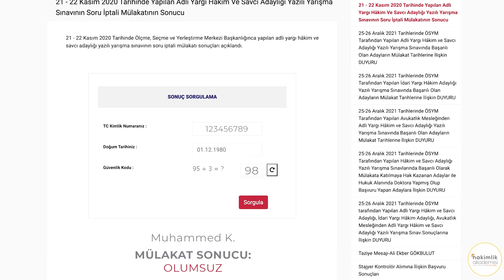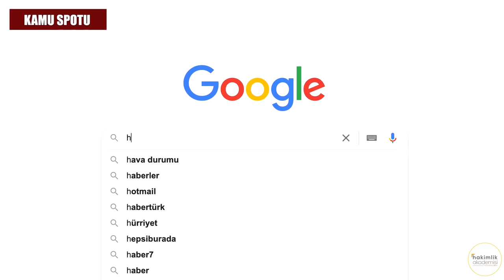Adli-İdari Hakimlik Mülakat Provaları | Hakimlik Mülakatlarına Nasıl Hazırlanmalıyız?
Her şey kurduğunuz bir hayalle başladı... Bu hayal uğruna çok çalıştınız, çabaladınız, fedakarlıklarda bulundunuz, kimi zaman yoruldunuz, belki umudunuzun kırıldığı anlar bile oldu ama asla pes etmediniz! Çünkü hayalinize olan inancınız her şeyin ötesindeydi. Çünkü inananlar başardı...
Bu uzun ve yorucu maratonun sonunda mülakata katılmaya hak kazandınız.
Bizler de bu emeğin şahidi olarak, bütün öğrencilere ışık olması adına çektiğimiz videoyu sizlerle paylaşmaktan mutluluk duyuyor, her birinize en içten başarı dileklerimizi yolluyoruz.

Murat Reis mah. Gazi cad. No:47 Üsküdar
Kayıt ve Bilgi İçin: 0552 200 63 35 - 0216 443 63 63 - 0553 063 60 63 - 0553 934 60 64